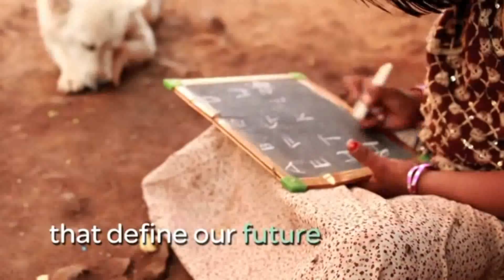Experience Schneider Electric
We are the global specialist in energy management. See what's driving us.